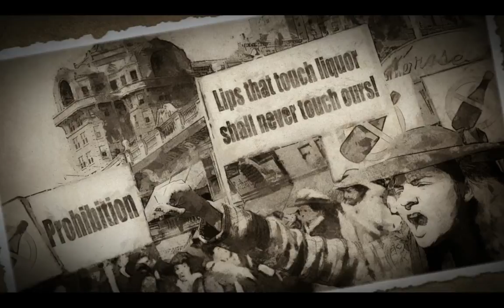Let's Play: Omerta, City of Gangsters (part 00) Introducing Pickles, Master Boozeboss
LC: Join me in the adventures of Pickles, the new mobster in town!